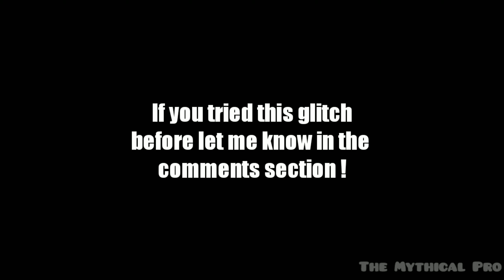'Brawl Stars' Glitch of the Year ~ 2021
For more videos , why not checkout my channel...
And please after all.
Comment me about my videos and what you want in the next video...

If you want any game , to be played by me.
Please suggest me in the comments.

And I Hope that my videos are good for you...
COMMENT MUST!

Bye Bye !

TAGS -
Brawlstars,Gaming,Trend,Viral,Infinity,Glitch,Bug,Supercell,MapMaker,Brawler,New,Frank,Mortis,